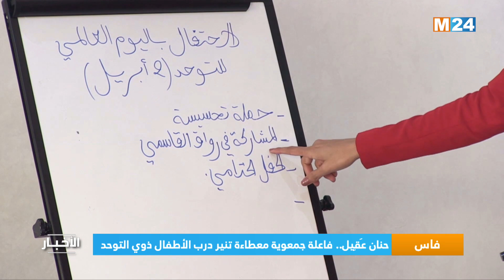‎⁨حنان عَقِيل.. فاعلة جمعوية معطاءة تنير درب الأطفال ذوي التوحد⁩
تعتبر حنان عقيل مثالا حيا وساطعا لفاعلة جمعوية حملت على عاتقها مهمة العناية بالأطفال ذوي التوحد وخدمتهم.

لمتابعتنا

لتحميل التطبيق